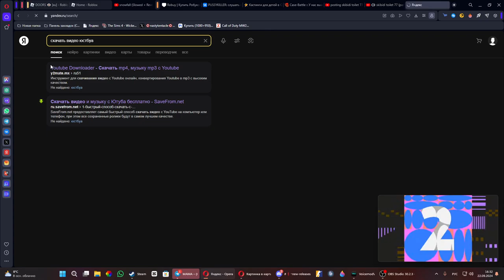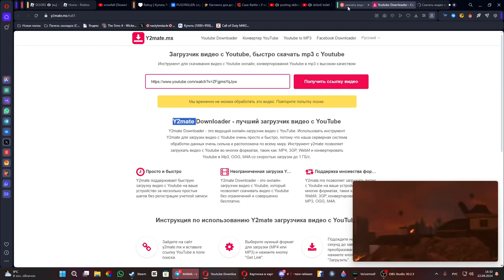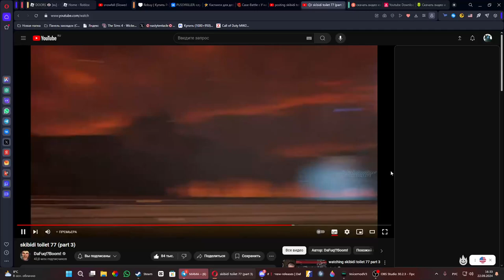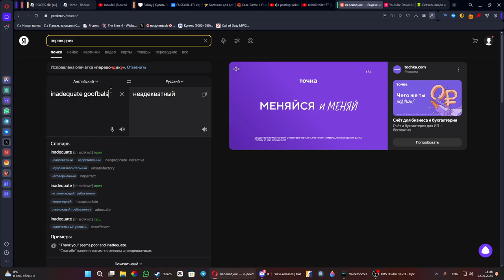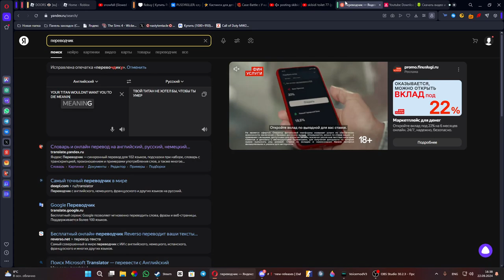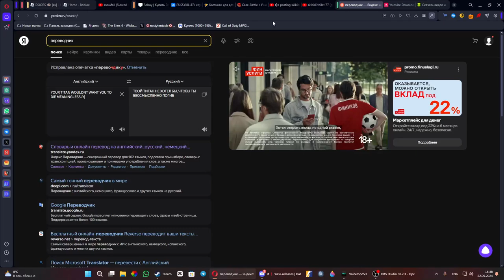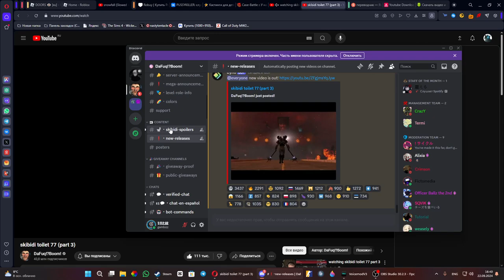skibidi toliet 77(part 3)|ЛЕГЕНДАРНОЕ ВОЗВРАЩЕНИЕ ТВ МЕНОВ!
и я вернулси